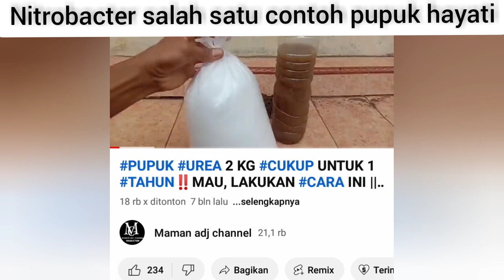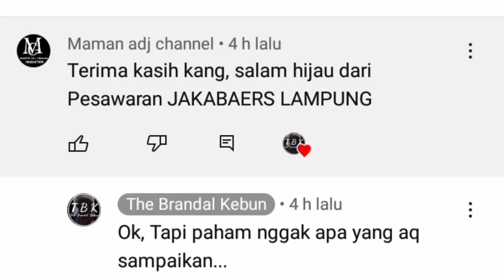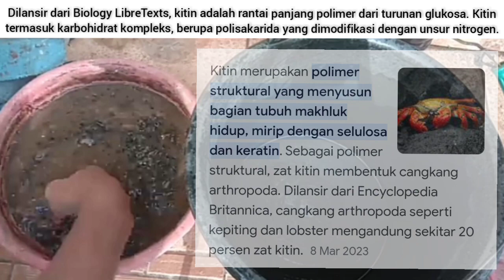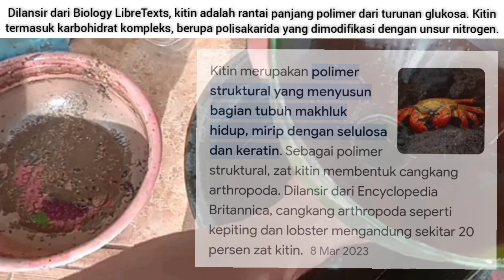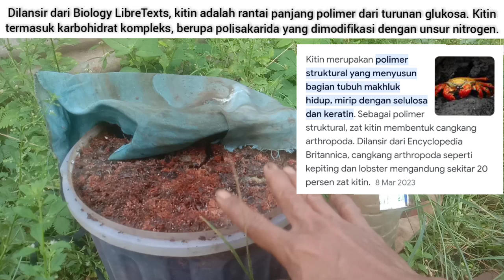BIKIN GEGER PETANI ORGANIK‼️JAMUR JAKABA BUKAN PUPUK , BENARKAH...???